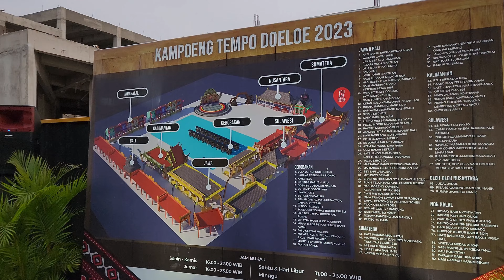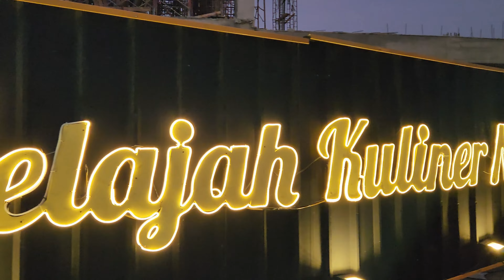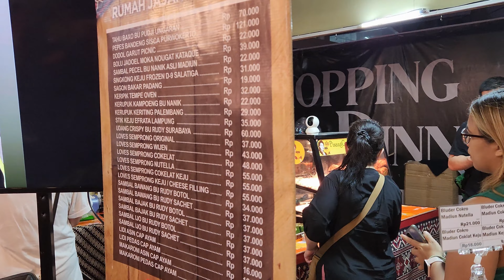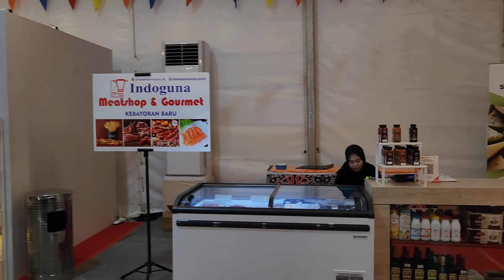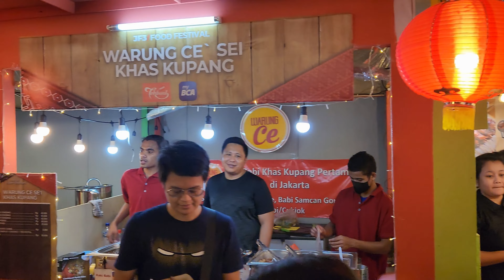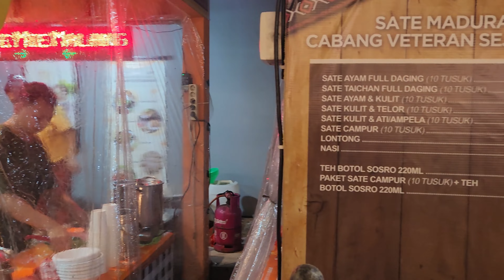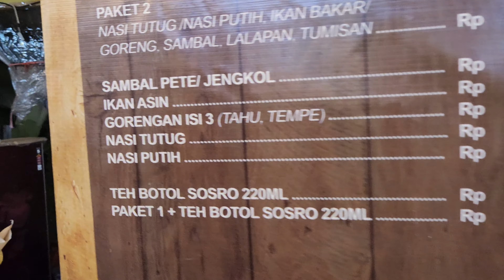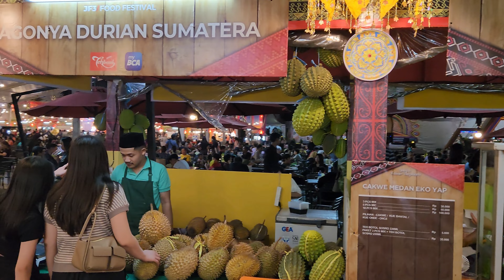Kampoeng Tempo Doeloe ❗ Culinary place at La Piazza - Summarecon Mall Kelapa Gading ❗ Jakarta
Untuk hari Senin - Kamis, “Kampoeng Tempo Doeloe” dibuka mulai pukul 16:00 - 22:00 WIB. Sedangkan hari Jumat, festival dibuka mulai pukul 16:00 - 23:00. Pada hari Sabtu dan hari libur, “Kampoeng Tempo Doeloe” buka mulai pukul 11:00 - 23:00 dan hari Minggu buka pukul 11:00 - 22:00 WIB.

Rekomendasi jajanan lezat di festival `Kampoeng Tempo Doeloe`

Elshinta.com - JF3 Food Festival kembali hadir untuk ke-18 kalinya dengan menghadirkan festival kuliner bertajuk “Kampoeng Tempo Doeloe” di LaPiazza Summarecon MallKelapaGading, Jakarta dari tanggal 3 Agustus - 3 September 2023.

Menghadirkan lebih 600 menu makanan Indonesia dari 100 gerai terpilih, berikut ini adalah rekomendasi makanan yang dapat dicicipi jika berkunjung ke festival kuliner tersebut.

1. Sate Madura cabang Veteran sejak 1967
Kuliner satu ini cukup familiar bagi sebagian masyarakat Indonesia, sate ayam khas Madura. Di festival “Kampoeng Tempo Doeloe,” pengunjung dapat mencicipi sate Madura cabang Veteran yang terkenal akan sate ayamnya yang lezat dan sedikit manis.
Varian sate ayam Madura cabang Veteran tersebut dapat dipilih sesuai selera konsumen, ingin menikmati sate yang hanya berisikan daging ayam saja atau sate berisikan daging ayam + kulit. Selain sate ayam, gerai sate tersebut juga menyediakan sate taichan dan sate kulit + ampela ayam.
Satu porsi sate ayam Madura cabang Veteran dibanderol dengan harga Rp30 - 35 ribu. Sate Madura cabang Veteran sudah berdiri selama 56 tahun dan konsisten akan cita rasa bumbu kacang khas yang lezat.

2. Ketan susu Kemayoran sejak 1958
Jika ingin menikmati makanan ringan, kuliner satu ini wajib untuk dicoba. Ketan susu merupakan hidangan ketan putih yang dipadu dengan susu kental manis dan tempe. Selain ketan susu orisinal dengan tempe, terdapat tiga varian ketan susu yang dapat dicoba, yakni ketan susu mangga, durian, dan keju. Harga yang ditawarkan mulai dari Rp12 - Rp35 ribu. Sudah berdiri sejak 56 tahun silam, ketan susu Kemayoran telah disukai oleh konsumennya sejak lama. Menurut penjual gerai tersebut, ketan susu keju merupakan varian yang paling banyak diminati oleh konsumen.

3. Kopi dan roti panggang “Tung Tau”
Selain ketan susu, kopi dan roti panggang “Tung Tau” dapat dijadikan opsi pilihan lainnya jika ingin menikmati penganan ringan, tetapi mengenyangkan. Kopi dan roti panggang “Tung Tau” merupakan salah satu gerai makanan legendaris sejak tahun 1938 silam khas daerah Bangka.
Di sini, menu kopi O dan teh tarik merupakan varian minuman terfavorit oleh konsumen. Jangan lupa untuk menikmati seporsi roti panggang mentega gula atau srikaya sebagai teman minum kopi dan teh dari “Tung Tau.” Untuk minuman, gerai tersebut mematok harga dari kisaran Rp18 - Rp25 ribu, sedangkan roti panggang “Tung Tau” dibanderol seharga Rp23 - 35 ribu seporsinya.

4. Nasi goreng kambing Kebon Sirih
Sempat viral beberapa waktu lalu, nasi goreng kambing Kebon Sirih hadir dalam festival “Kampoeng Tempo Doeloe.” Bukan tanpa sebab, kepopuleran nasi goreng tersebut karena proses memasaknya yang dilakukan dalam porsi besar sekaligus.
Dibanderol dengan harga Rp60 ribu per porsinya, konsumen dapat menikmati nasi goreng beserta potongan kecil kambing goreng yang lezat. Telah hadir sejak 56 tahun lalu, nasi goreng kambing Kebon Sirih dapat dinikmati sebagai pengisi perut untuk waktu makan malam ataupun makan siang.

5. Rumah jajan Bu Nanik
Selesai menikmati hidangan “Kampoeng Tempo Doeloe” di tempat, jangan lupa membeli oleh-oleh untuk keluarga terkasih di rumah. Di gerai “Rumah jajan Bu Nanik”, konsumen dapat memilih berbagai makanan khas beberapa daerah, seperti pie susu dari Bali, keripik pisang dari Lampung, kue mochi dari Sukabumi, dan lainnya. Harga yang ditawarkan pun bervariasi, mulai dari belasan hingga ratusan ribu rupiah, tergantung varian oleh-oleh yang diinginkan. Sesuai namanya, “Rumah jajan Bu Nanik” juga menyediakan pisang madu, nangka madu, dan varian gorengan khas dari jenama “Bu Nanik.”

Sudah memutuskan akan memilih jajanan apa saat berkunjung ke “Kampoeng Tempo Doeloe”? Sebelumnya, perlu diingat bahwa setiap transaksi pembayaran di “Kampoeng Tempo Doeloe” hanya menerima pembayaran digital melalui dompet digital maupun transfer antarbank.

Untuk hari Senin - Kamis, “ KampoengTempoDoeloe ” dibuka mulai pukul 16:00 - 22:00 WIB. Sedangkan hari Jumat, festival dibuka mulai pukul 16:00 - 23:00. Pada hari Sabtu dan hari libur, “Kampoeng Tempo Doeloe” buka mulai pukul 11:00 - 23:00 dan hari Minggu buka pukul 11:00 - 22:00 WIB.